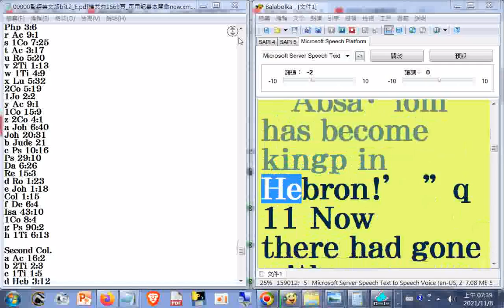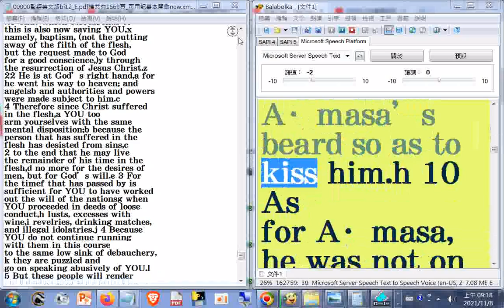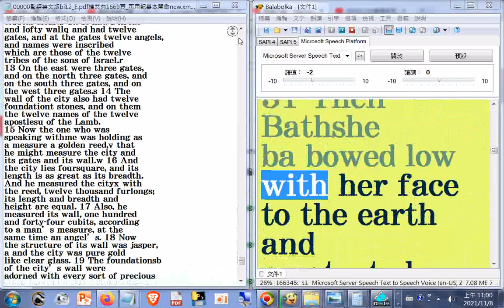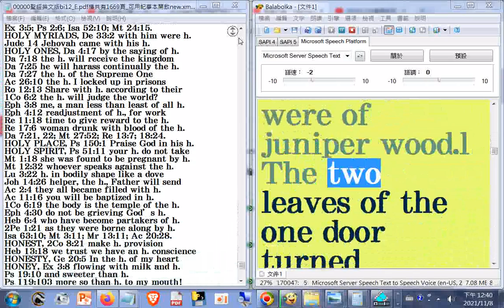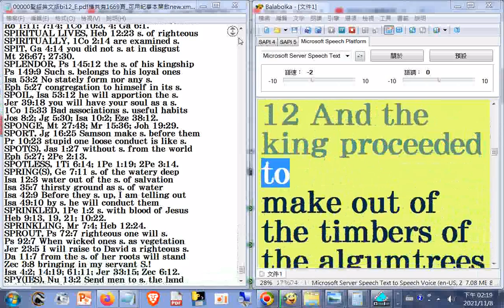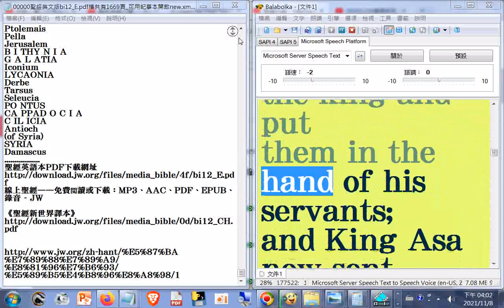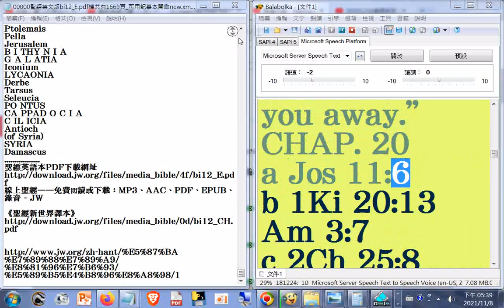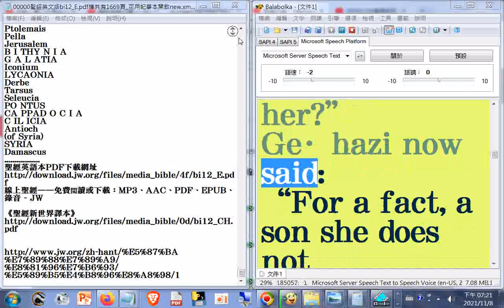07瀏覽#Bible+英文讀經 聖經英文版bi12_E.pdf檔共有1669頁_f...k_70h24m52s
聖聖經英語本PDF下載網址
Online 中文_英文聖經 Holy-Bible.htm20211127